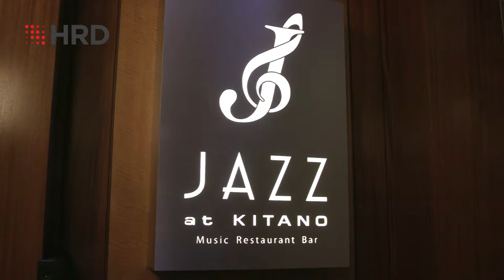HRD Summit US – Jazz Evening with Columbia Business School, October 2018